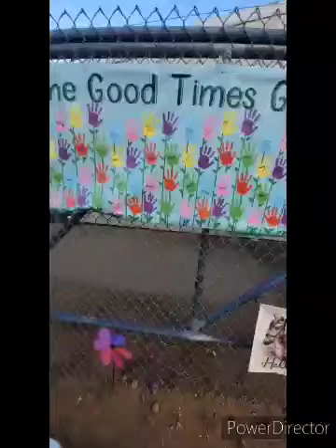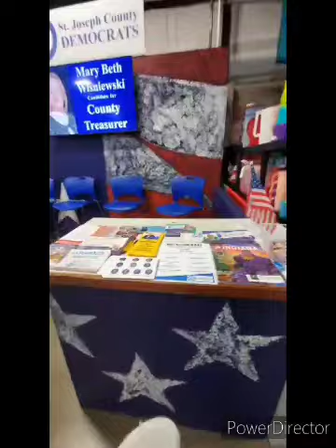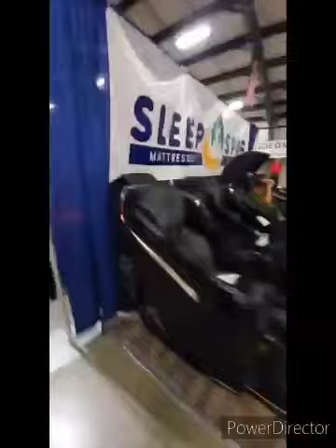2024 St Joseph County 4-H Fair in South Bend Indiana.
Browsing lawn tractors, Stop by Petting Zoo & Walking thru Exibit Hall during the 99th Annual St Joseph County 4-H Fair on Friday July 5th 2024 at the St Joseph County 4-H Fair in South Bend Indiana.